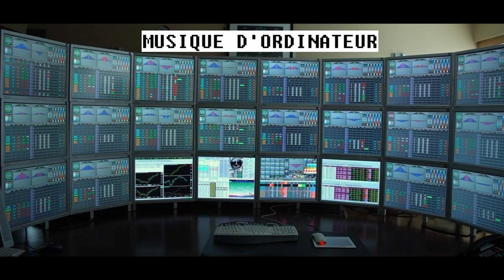Ligne de Base - Musique d'ordinateur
Mon troisième projet, sons tirés de diverses banques libres de droits telles que ou Je vous conseille vivement d'écouter avec des enceintes pour pas que les basses saturent.